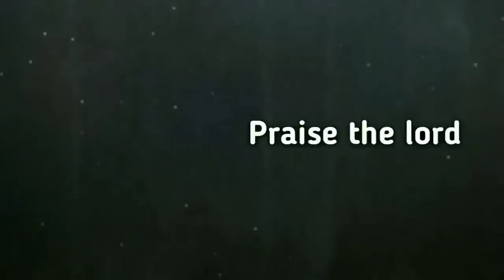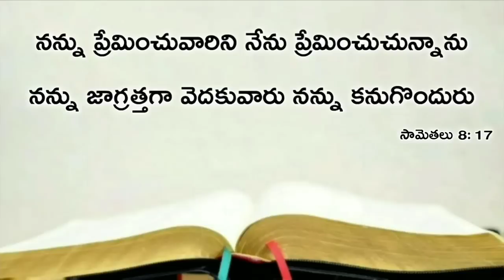Today's promise 25.02.2020